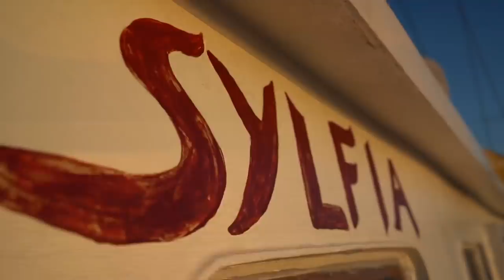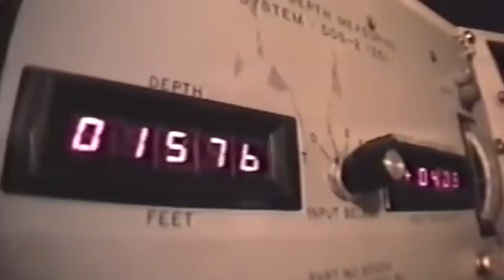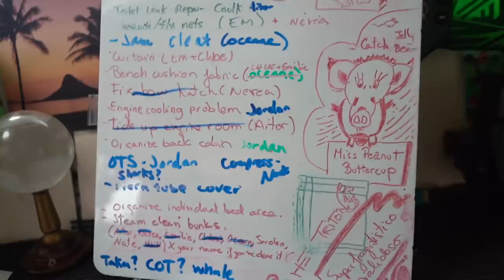WRECKED in the Iron Bottom Sound (Expedition Drenched S1 Ep. 67)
Welcome to the infamous Iron Bottom Sound, home to one of the largest concentration of World War II Shipwrecks in the world.  Learn about the history of the battle of Guadalcanal and dive two stunning wrecked sea planes with us in the beautiful waters of the Solomon Islands.

Thumbs Up!

Cameras we use:
On Land: Sony A7iii, Sony AX-53, GoPro 7